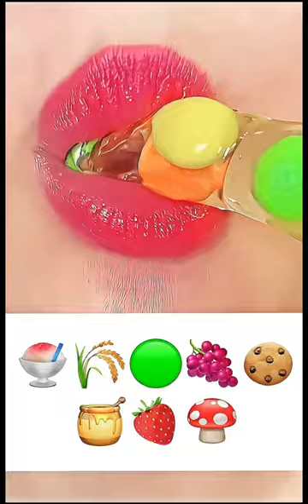Eating emoji food challenge (Collection) || Edit by me || Ctto